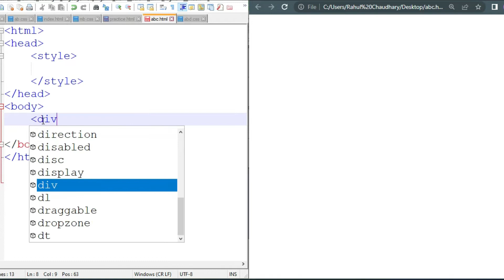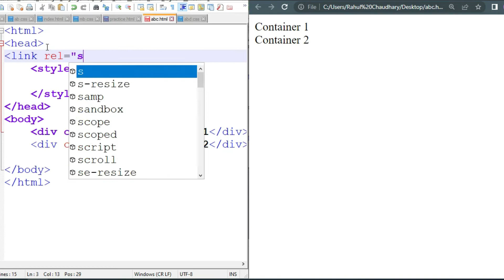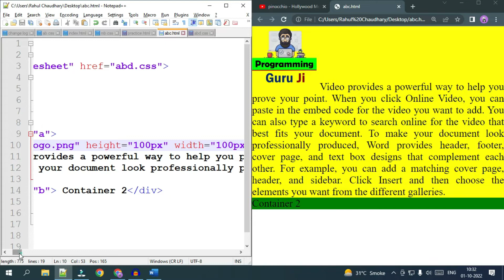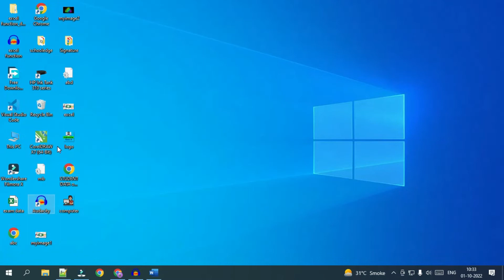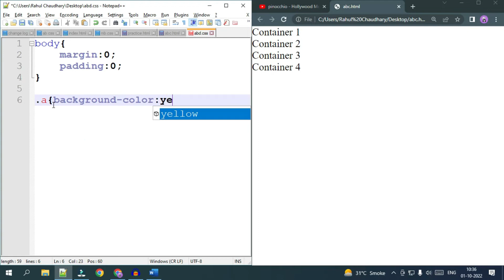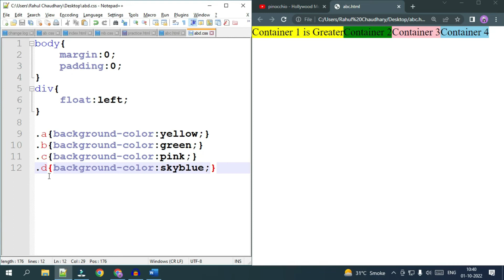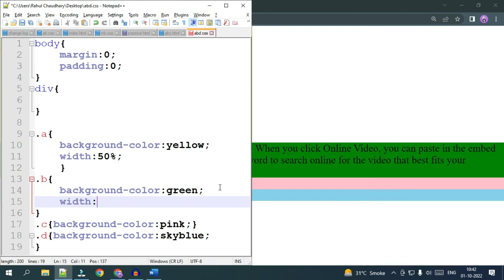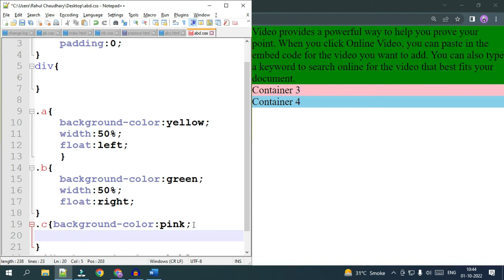CSS Tutorial: Float & Clear Explained | Web Development Tutorials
CSS float and clear are one of the important and confusable topic of CSS. CSS float specially use for image adjustment. watch this video and learn the topic of css float & clear.

😊👇⏬ Products I Use and recommend you ⏬👇😊
1) ASUS Vivobook 15 Laptop:

2) Sony Alpha camera for Video and Photo Shoot

3) Keyboard Mat for Keyboard Shortcuts

4) Boya wireless Mic